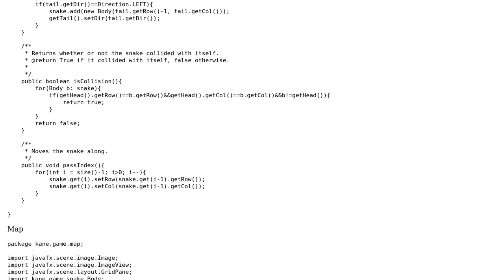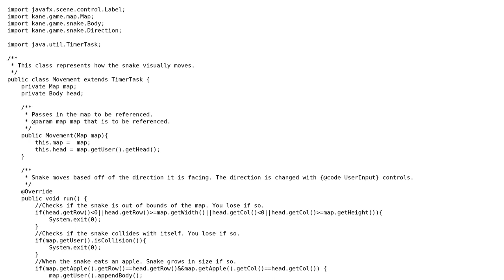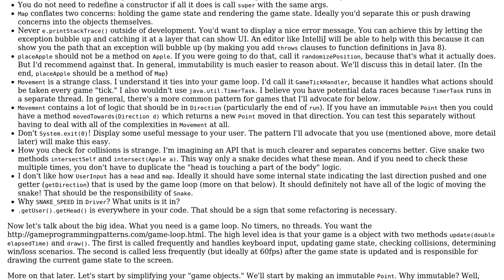Code Review: Snake Game in Java feedback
With thanks & praise to God, and with thanks to the many people who have made this project possible! | Content (except music & images) licensed under CC BY-SA | Music | Images & others | With thanks to user kane user Bailey Parker and the Stack Exchange Network Trademarks are property of their respective owners. You are responsible for your own actions.